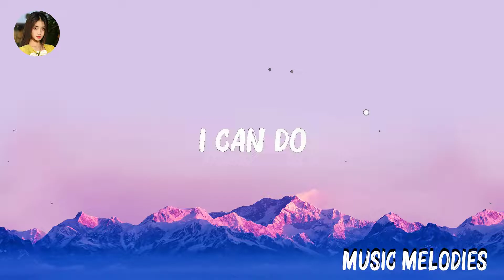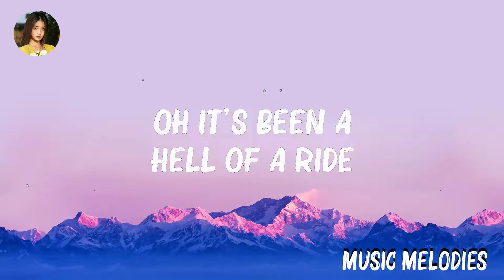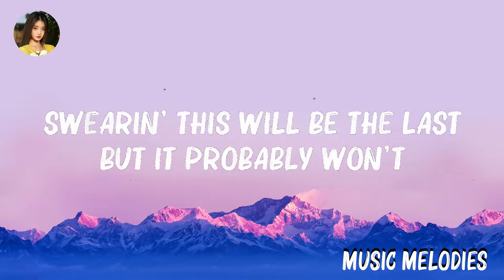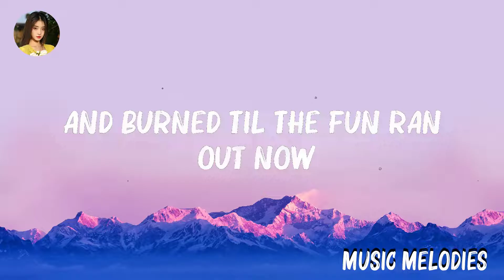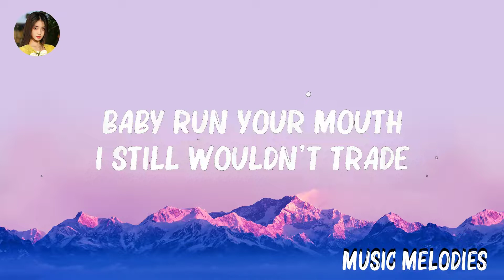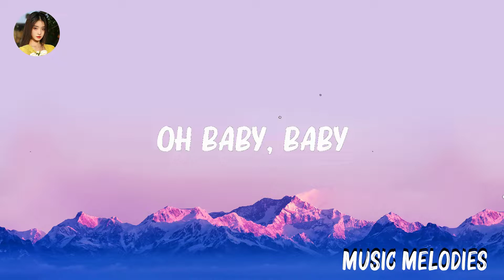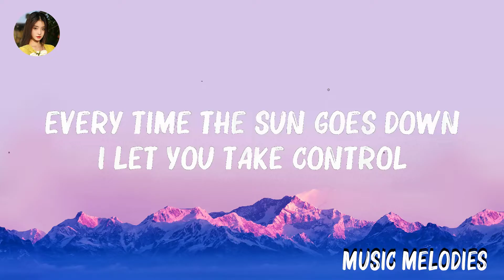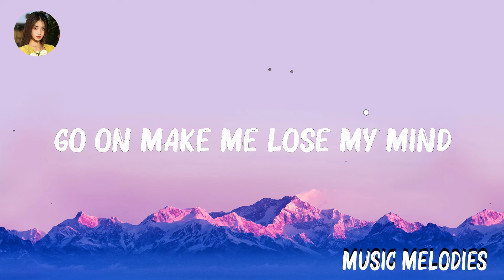Ariana Grande - Stuck With U (Lyrics) | Justin Bieber,DJ Snake,Justin Bieber,Ed Sheeran,. .. Mix L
Ariana Grande - Stuck With U (Lyrics) | Justin Bieber,DJ Snake,Justin Bieber,Ed Sheeran,.

👋 Hey guys, welcome to Music Melodies